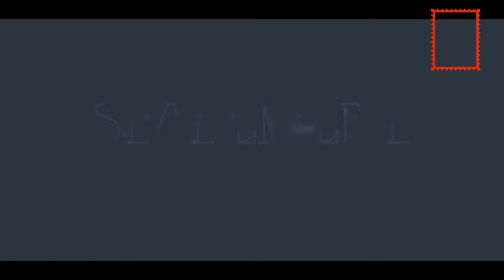STATEMENT 17 | Did priests at the Puri temple remind Rashtrapati of his caste?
ರಾಮನಾಥ್‌ ಕೋವಿಂದ ದಲಿತ ಸಮುದಾಯದಿಂದ ದೇಶದ ಉನ್ನತ ಸ್ಥಾನಕ್ಕೇರಿದ ವ್ಯಕ್ತಿ. ಇವರು ಇತ್ತೀಚೆಗೆ ಪುರಿ ಜಗನ್ನಾಥ ದೇಗುಲಕ್ಕೆ ಭೇಟಿ ನೀಡಿದಾಗ ಜಾತಿಯ ಕಾರಣಕ್ಕೆ ಅವಮಾನ ಎದುರಿಸಿದ್ದು ತಡವಾಗಿ ಬೆಳಕಿಗೆ ಬಂದಿದೆ. ಇದಕ್ಕೆ ದಲಿತ ಸಮುದಾಯದ ಪ್ರತಿಕ್ರಿಯೆಯೂ ಇಲ್ಲ, ಬಿಜೆಪಿಯೂ ಒಂದು ಹೇಳಿಕೆ ನೀಡಿಲ್ಲ. ಯಾಕೆ? ದಿ ಸ್ಟೇಟ್‌ನ ಸಂಪಾದಕೀಯ ನಿರ್ದೇಶಕರಾದ ಸುಗತ ಶ್ರೀನಿವಾಸರಾಜು ವಿಶ್ಲೇಷಿಸಿದ್ದಾರೆ.